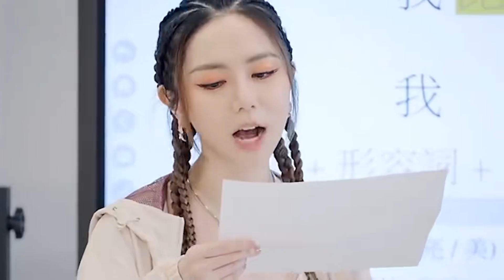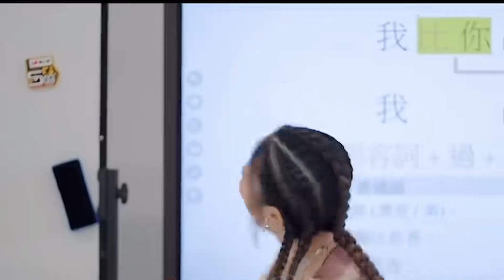《南来北往》剧组同框，姜妍现场重演结局，刘冠麟再次被“抛弃”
带你探寻明星夫妻背后不为人知的故事
哈喽 大家好
我是冷小蛋
每天给大家分享娱乐圈的劲爆事情